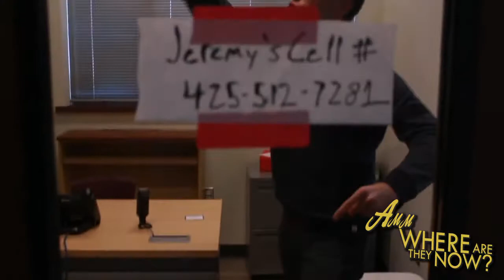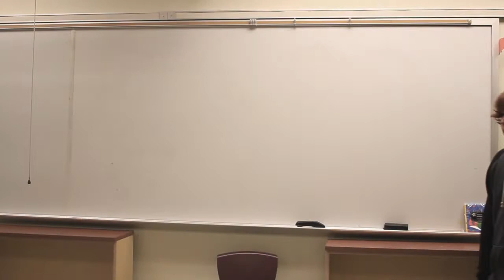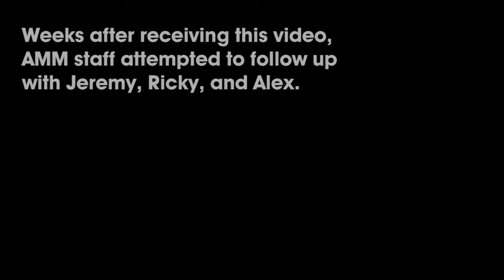GFHS AMM Video Announcements Ep. 30 (May 19, 2017)